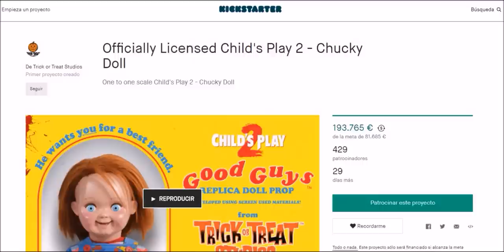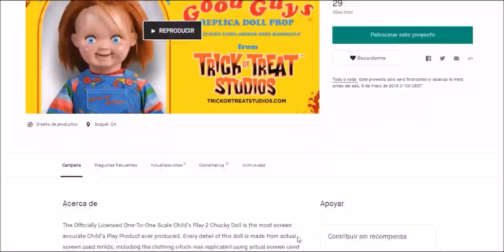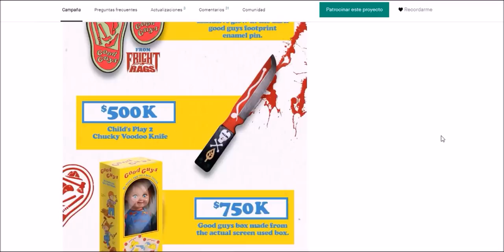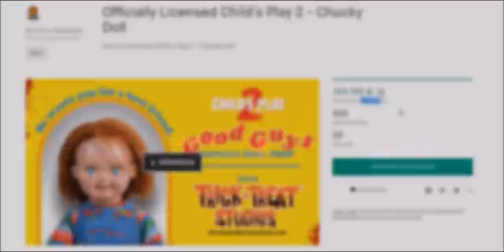CHUCKY REPLICA: CAMPAÑA ABIERTA - EXPLICACIÓN.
YOUTUBE ME HA CAMBIADO LA "RELACIÓN : ASPECTO" DEL VÍDEO EN LA SUBIDA Y NO ME PERMITE PONER OUTRO. SIENTO QUE SE VEA ASÍ. YOUTUBE SIEMPRE AYUDANDO UN POQUITO MÁS...

TITULO: CHUCKY REPLICA: CAMPAÑA ABIERTA - EXPLICACIÓN.